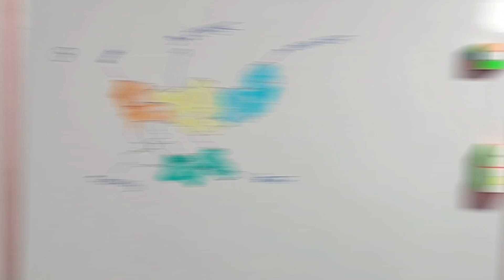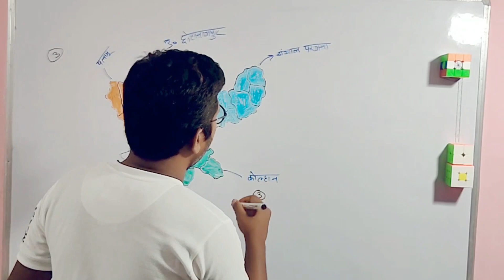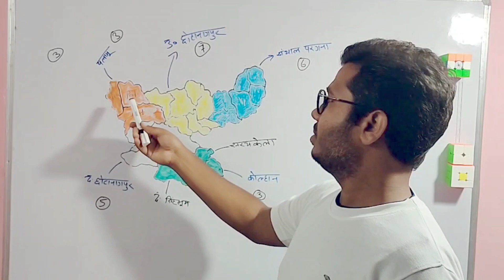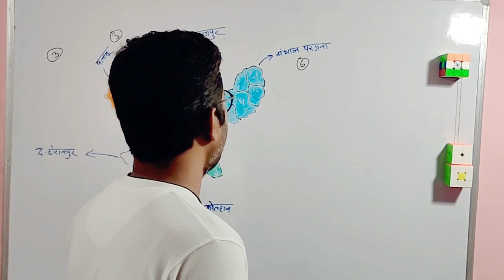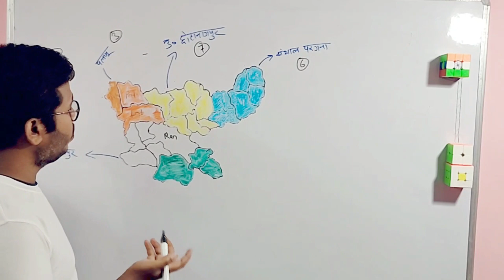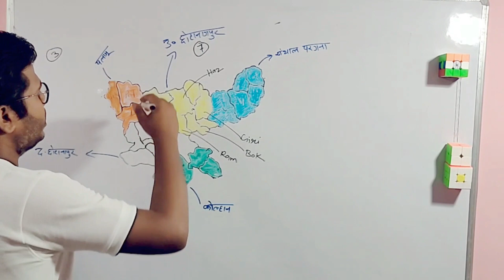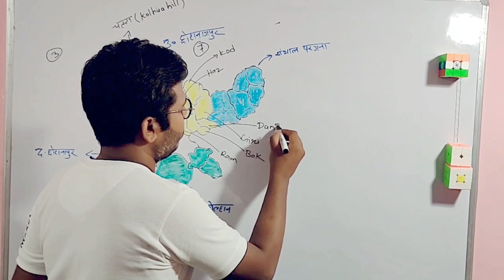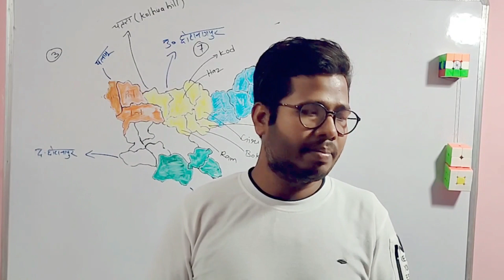झारखंड के प्रमंडल // Division of Jharkhand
झारखंड के प्रमंडल